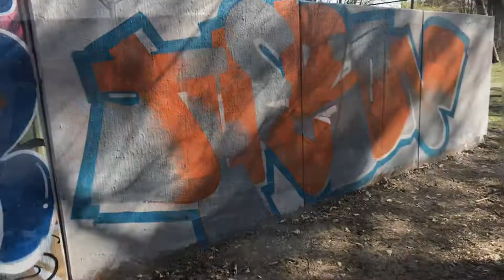Graffiti THERON (25)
Impression. During the period of corona i decided to go paint on my own. A peaceful day whit a lot of wind and sun. Spring is coming early this year. The piece it self could have been better if i took the time to view it from a distance when i was sketching. The T and H are a bit to small in comparison to the rest of the letters. Tell me what you think in de comment section below. See ya.